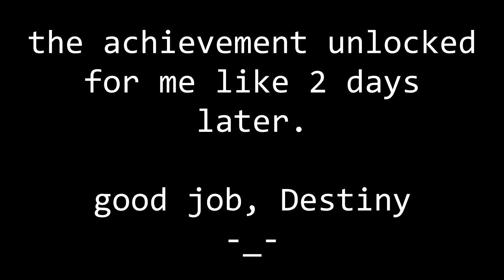Goofing and Gaming: Destiny - Flawless Raider w/ Snoopy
Snoopy and I noticed that we very conspicuously didn't have the Flawless Raider achievement in Destiny (clear the raid without any person dying), so of course we had to take care of that.

To make it more interesting, we decided to 2-man it. Crota Normal was a good target and seemed pretty achievable. Really, the hardest part was the darkness at the beginning. It's easy to get overwhelmed in a moment if you don't keep on top of the hordes of thrall.

Stick around to the end for the blooper/death reel to see some of our collosal screwups.

The achievement didn't unlock for me on the spot, rather about 2 days later. It STILL hasn't unlocked for Snoopy. What the heck, Destiny!